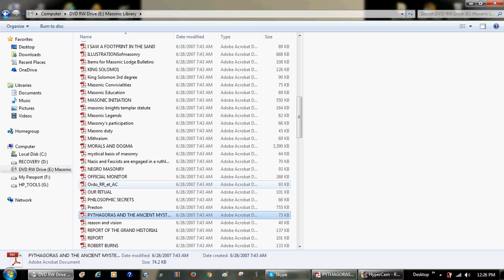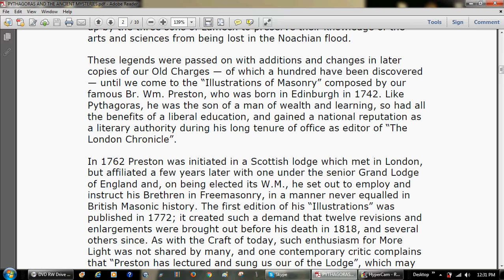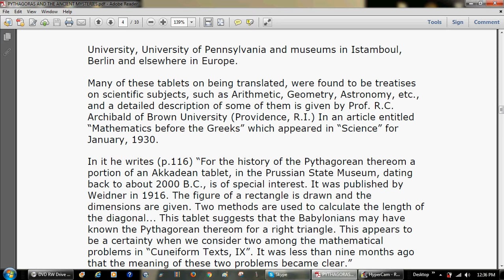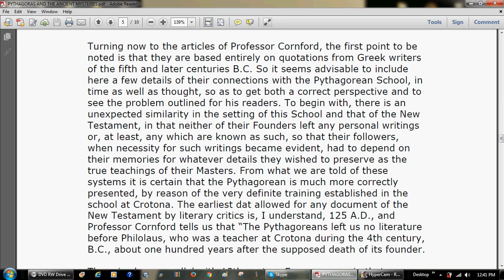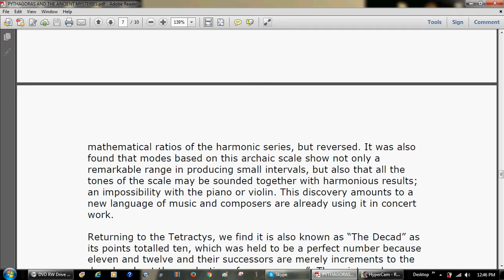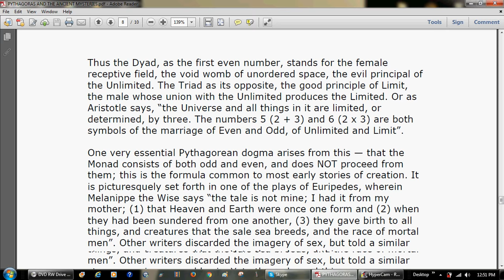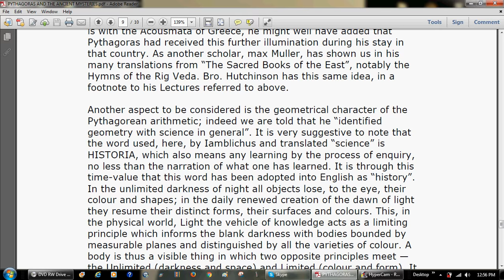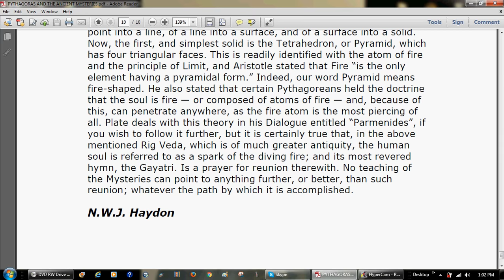PYTHAGORAS AND THE ANCIENT MYSTERIES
by N.W.J. Haydon
Secretary, Toronto Society for Masonic Research